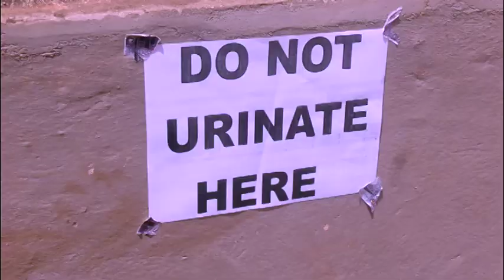Do not urinate here- episode 3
Funny skirt from the house campus comedy. very funny.